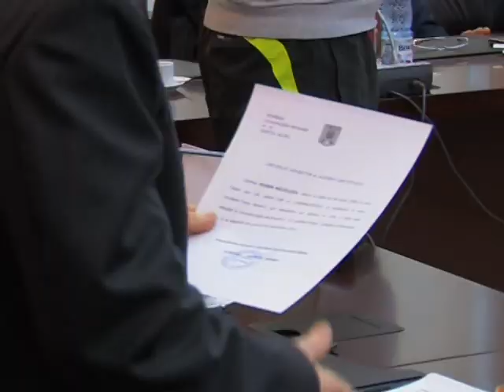Buzau - Noii parlamentari de Buzau, 14 decembrie 2012.mpg